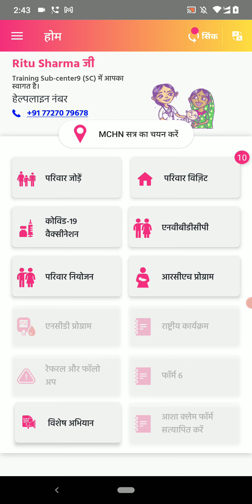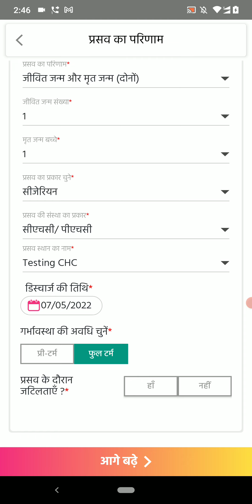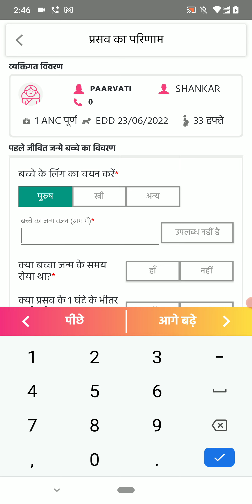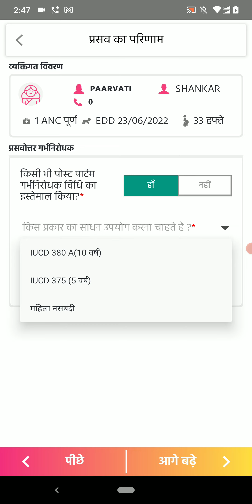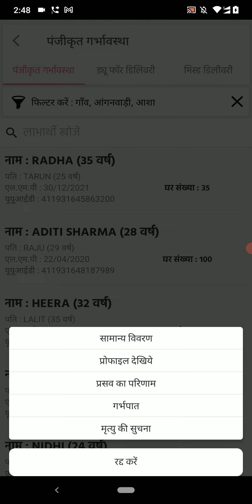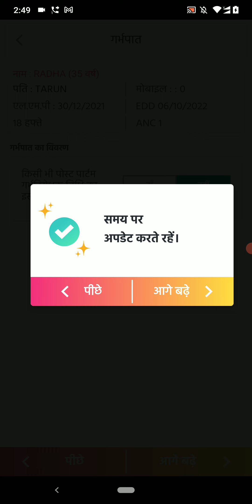डिलीवरी का परिणाम या गर्भपात से संबंधित विवरण अपडेट करने की जानकारी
एएनएम डिजिटल हेल्थ ऐप्लिकेशन में डिलीवरी का परिणाम या गर्भपात से संबंधित विवरण अपडेट करने की जानकारी